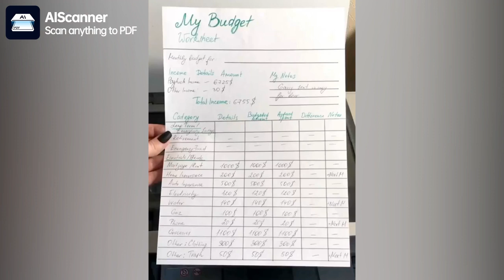Text recognition&scanning translation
Scanned image, photo scanning, high-precision text recognition scanning and exporting documents such as PDF, Excel, Word, etc